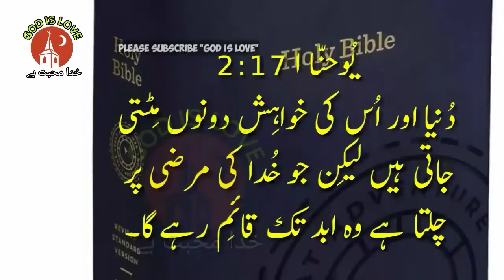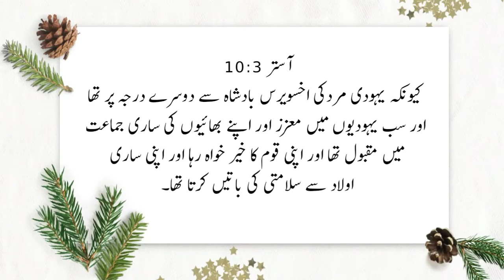Urdu bible || Esther Chapter 10 || book of Esther || Urdu bible Muqaddas || آستر